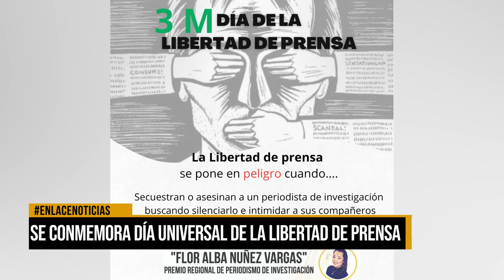Se conmemora día universal de la Libertad de prensa